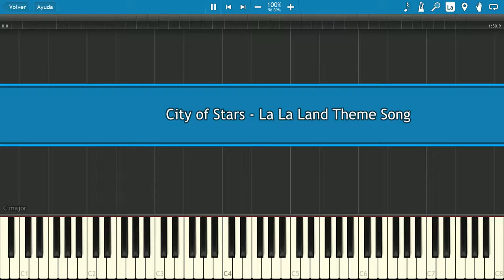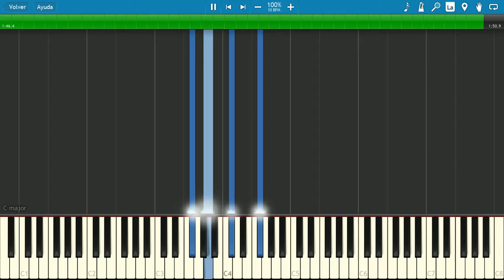City of Stars ✨ La La Land Theme Song 💙 (PIANO TUTORIAL) 🎹 #15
La La Land: Original Motion Picture Soundtrack is the soundtrack album to the 2016 film La La Land. "City of Stars" is a song of the soundtrack album was released through Interscope Records on December 9, 2016. (Wikipedia)

🎹Title: City of Stars - La La Land Theme Song
👨‍🎤Composer: Justin Hurwitz
⏳Year: 2016
💻Application: Synthesia 10
🏃‍♂Speed: 100%